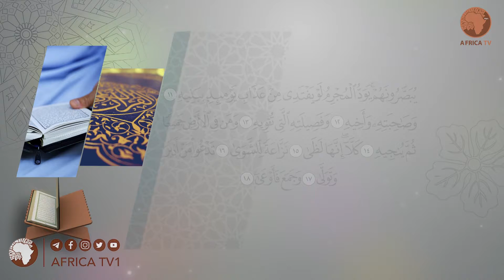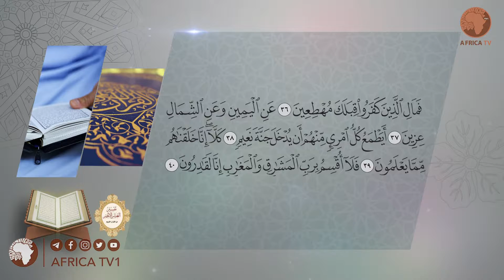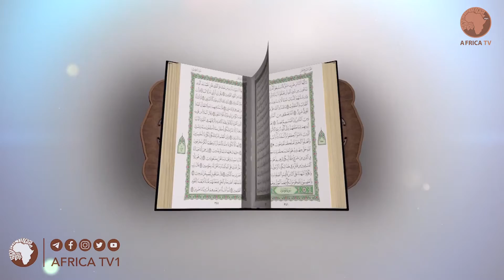030 የመጨረሻዎቹ የሶስት ክፍሎች ቁርኣን ተፍሲር ሸይኽ ሙሐመድ ዘይን ዘህረዲን